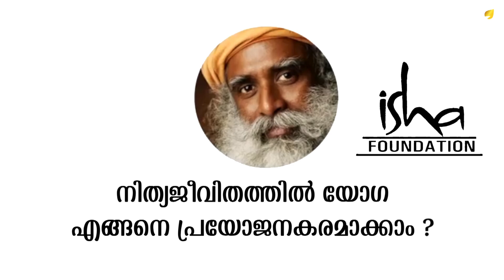നിത്യജീവിതത്തിൽ യോഗ എങ്ങനെ പ്രയോജനകരമാക്കാം ? | Sadhguru Malayalam | സദ്ഗുരു മലയാളം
നിത്യജീവിതത്തിൽ യോഗ എങ്ങനെ പ്രയോജനകരമാക്കാം ?JaggiVasudev